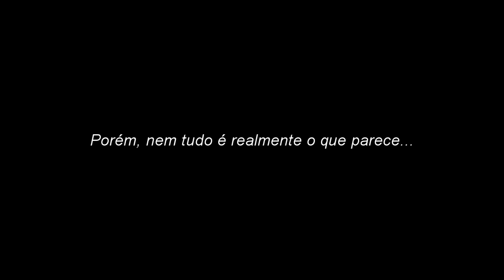Cine&Arte_2016 - Trailer – Drama - Cuidadora por EEPEI. Padre Eustáquio